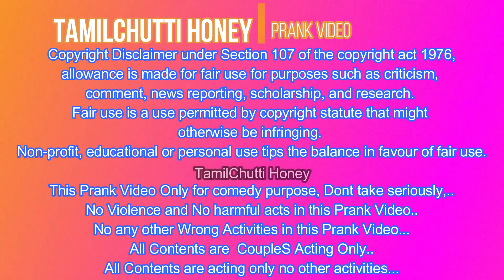அன்னபூரணி அம்மா வந்துருக்கேன் டா!! | Annapoorani Arasu Amma Prank | Tamil Prank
Semma Adi Irukku😃😃😃😃😃😃😃😃😃😃😃😃😃
Semma Fun Irukku😃😃😃😃😃😃😃😃😃😃😃😃😃

Ram With Jini Prank